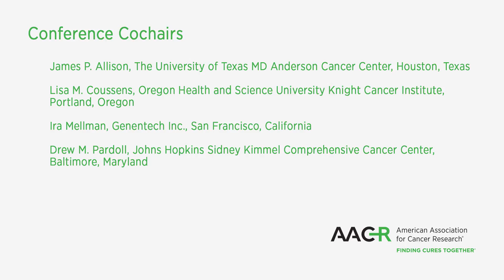Tumor Immunology and Immunotherapy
This AACR Special Conference, to be held November 27-30, 2018, in Miami Beach, Florida, is designed to integrate multidisciplinary facets of basic cancer immunology and immunotherapy to broaden our understanding of ways to harness the immune system to treat cancer.